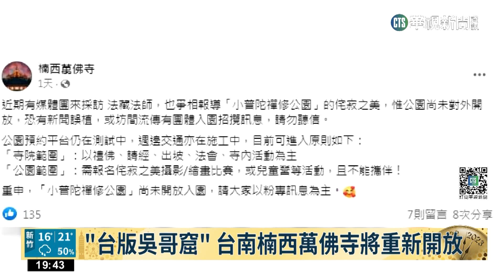"台版撒哈拉沙漠"! 台南祕境沙洲超好拍｜華視新聞 20230101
連假還沒想好要去哪玩嗎？台南七股，有個被稱為是「台版撒哈拉沙漠」的隱藏版祕境「頂頭額沙洲」，因強風形成的沙丘景緻，天氣好時陽光灑落 ，呈現出浪漫的光影線條，吸引不少遊客前來打卡；另外，有「台版吳哥窟」之稱的楠西萬佛寺「小普陀山禪修公園」，在疫情期間暫時關閉，現在疫情趨緩，不少民眾都很期待，能重新開放入園參觀。